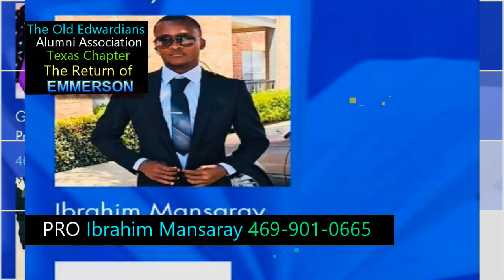KING MILLAN OLD EDWARDIANS ASSOC. ALUMNI TEXAS CHAPTER PRESENT RETURN OF EMMERSON